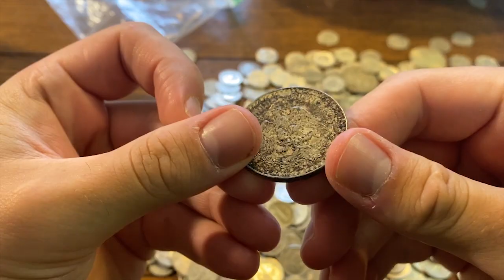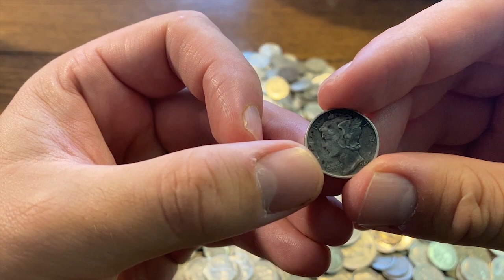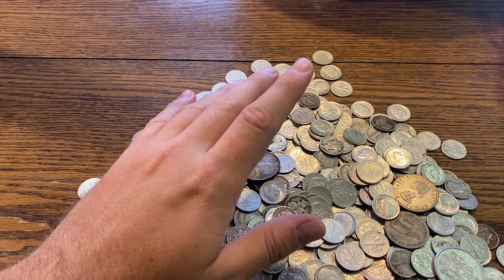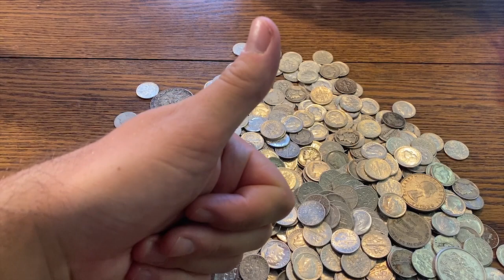Silver Stackers Beware! If you are buying, WATCH THIS!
Urgent message, especially if you are new to buying and stacking gold and silver coins, bars and bullion! Silver Stackers Beware! If you are buying, WATCH THIS!

1. Open to all ages 13 years and older (ages below 18 must have parental consent to participate).
2. No purchase necessary.
3. Void where prohibited.
4. YouTube is not a sponsor nor involved in the giveaway.
5. All of the items given away are gifts from myself to the winners.
6. I will explain any rules for the Giveaway in the video or during the livestream.
7. To participate, you must be a subscriber and like the video.